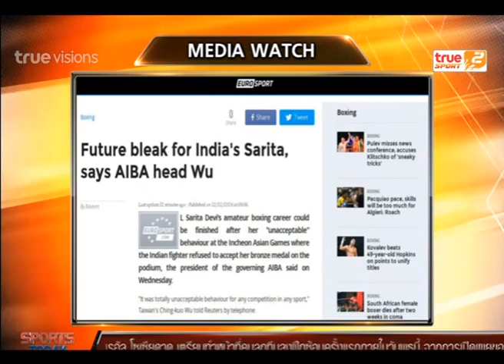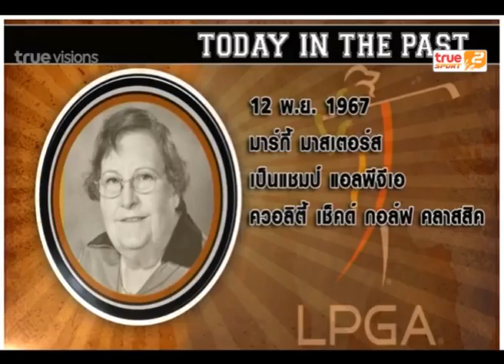Sport Today | 12-11-2014 (2/4)